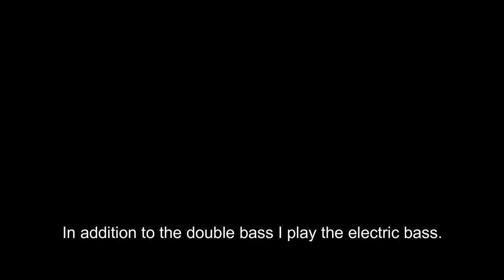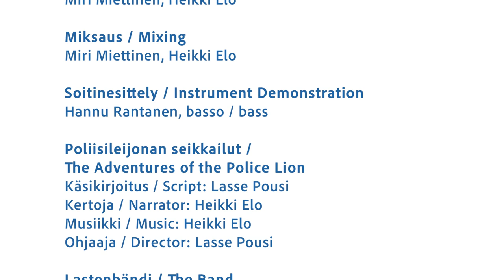Children's video series, Episode 3, Pedestrian crossing. TEXT ENG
Children's video series, Episode 3.

The Police Lion will teach the Teddy to use the pedestrian crossing. A legendary song on traffic safety by Georg Malmstén included. Also introducing Double Bass and Electric Bass!

Spoken in Finnish, substitutes in English. Enjoy!

Helsinki Police Symphonic Band will release a children's video series in spring 2020. Topics are emergency number 112, bullying, traffic etc. Episodes will be released on Tuesdays in Helsinki Police Facebook page and with English language subtitles version in this Helsinki Police Symphonic Band YouTube channel.

We hope that video series will bring joy and add safety as many children as possible. Use this video in teaching if you will!